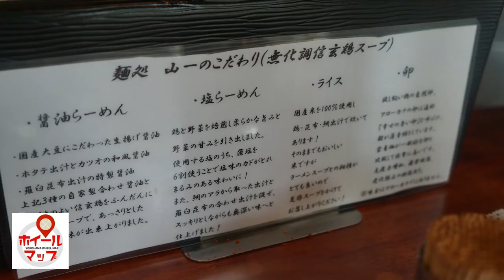麺処 山一に車イスに行った結果【横浜ホイールマップ】バリア突破レポート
麺処 山一 バリア突破レポート【横浜ホイールマップ】
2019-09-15